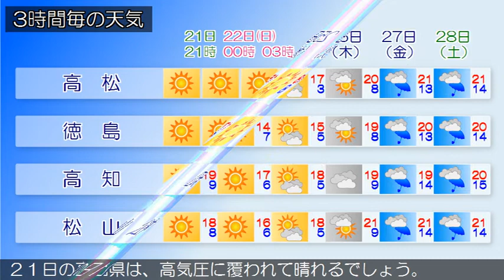2020/03/21 四国地方の天気予報 夕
香川県では、２１日まで空気の乾燥した状態が続くため、火の取り扱いに注意してください。香川県は、高気圧に覆われて晴れています。２１日の愛媛県は、高気圧に覆われて晴れるでしょう。２１日の徳島県は、高気圧に覆われて晴れるでしょう。２１日の高知県は、高気圧に覆われて晴れるでしょう。